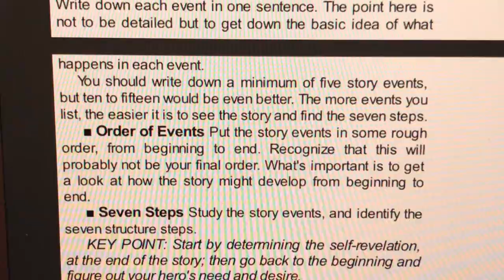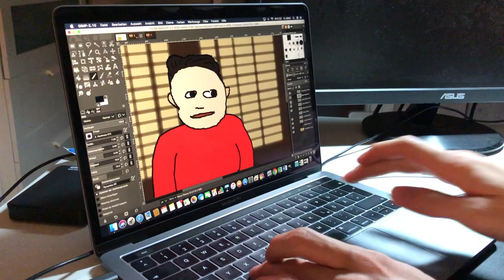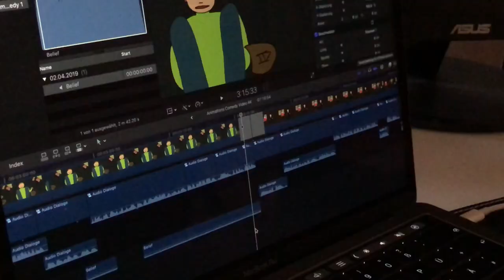Animation comedy Behind The Scenes (german)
Hey! Willkommen zu einem Behind the Scenes Video von dem Animations Comedy Video letzter Woche. (Das

TSCHÜSS